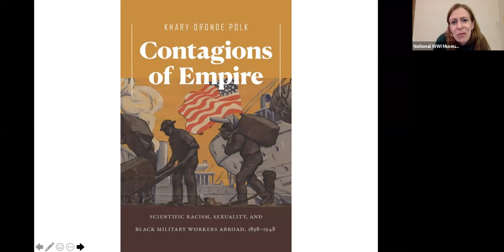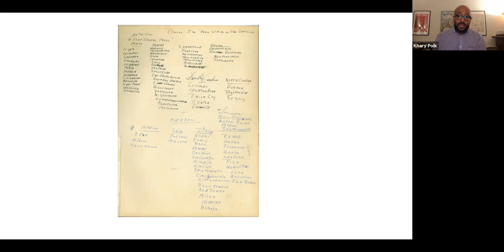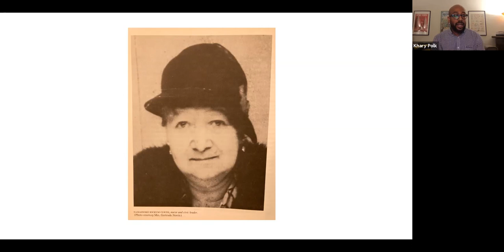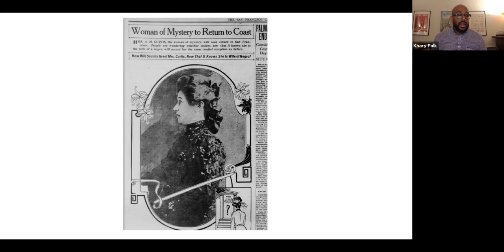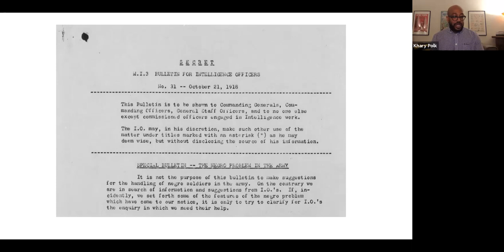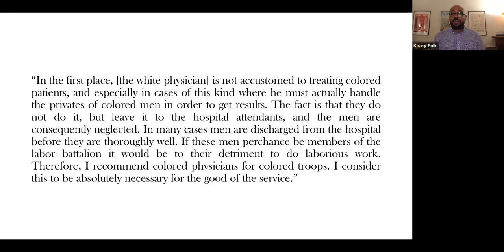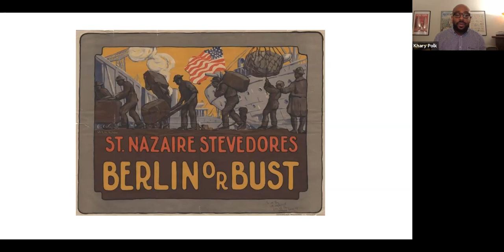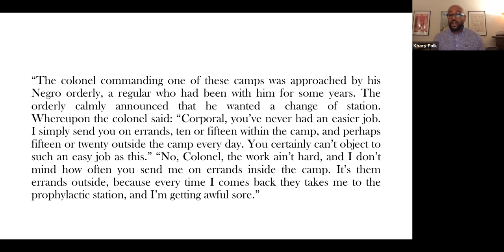Empire, Race and Black Military Workers Abroad - Khary Oronde Polk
Through the first half of the 20th century, U.S. warfare and global expansion relied on African American military workers, while federal actions entrenched in pseudoscientific racist theories oppressed Black communities. Join Dr. Khary Oronde Polk, assistant professor at Amherst College and author of Contagions of Empire: Scientific Racism, Sexuality, and Black Military Workers Abroad, 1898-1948, for a conversation expanding our historic and present understanding of race and “essential workers.”